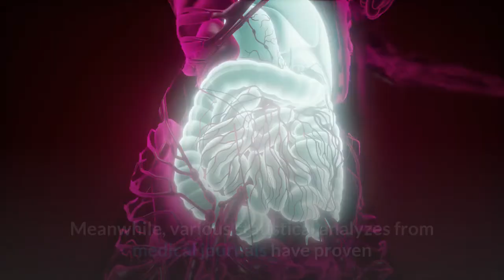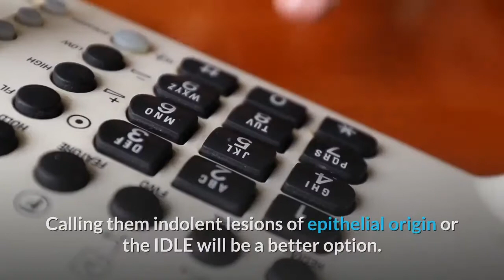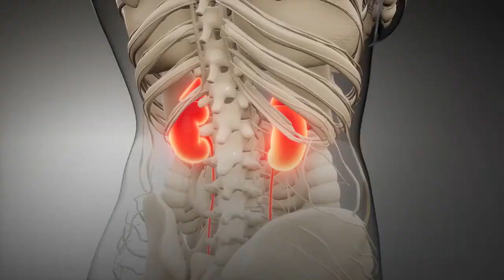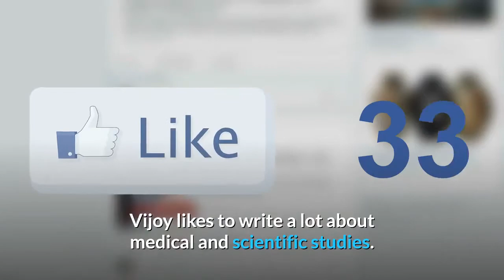How Early Detention of Cancer Can Be False In Certain Cases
One of the most powerful weapons used for battling cancer is the early detection. Yes! Cancer specialists and doctors feel an early diagnosis can be an effective means to ward off the dangers of cancer. However, some experts think this can be a double-edged sword. Of course, it is true that the early stages of cancer are more treatable when compared to the later ones. Most of the leading cancer specialists feel that the advanced diagnostic and zealous screening would find out small abnormalities in thyroid, breast, and various other issues.

These are often labeled as pre cancer or cancer and aggressive treatment is followed, even though they never cause any harm. So, as a result of this, experts feel a lot of people are undergoing treatments, surgeries, chemotherapy, radiations, and other kinds of treatment unnecessarily; which often lead to everlasting side effects. Meanwhile, various statistical analyzes from medical journals have proven that about 580,000 Americans die due to cancer and that too most of them reach their deathbed for cancers that developed between the time of screening and it spreads quickly without any chances of stopping.

Most medical experts feel that doctors are not finding enough lethal causing cancer and many of the cases are ones which are slow-moving that probably don't need to be found. In addition, scientific experts and medical councils feel that a major change has to be initiated on how the cancer has to be detected, and even on how it can be treated. Various suggestions have come forward, which involves devising new screening means to target the dangerous cancers, create registries to keep a track on lower-risk cancers, and remove the term called cancer for describing those precancerous and slow-growing tumors. Calling them indolent lesions of epithelial origin or the IDLE will be a better option.

However, the sad part is whenever patients hear the word called cancer, they assume it to be a disease that would progress, destroy the blood cells and vital organs of the body and lead to ultimate death. As per a recent findings found in a medical journal, people lose the hope to live as soon as they get diagnosed with cancer. Many physicians feel that people should be informative about the various kinds of cancer and they should act accordingly to it.

Honestly, this new thinking could bring about a huge amount of radical changes to the world of cancer care, which amounts to about $100 billion in medical cost in the US alone each year. This is being embraced by many of the medical associations and journal agencies. It is quite clear that the harm of over-diagnosis and cost to individuals and the health system is hitting the medical system.

The basic idea that not all types of cancer are deadly and life-threatening is greatly affecting the kind of treatment for prostate cancer. Doctors feel that this has drastically been able to reduce a small proportion of deaths caused due to cancer and helped in increasing the life expectancy of cancer patients. Even studies have shown that about 50% to 60% of the tumors that are detected while scanning grow quite slow and they never pose any kind of threat in the life of an individual. Treating them with radiation or surgery could create a substantial risk of incontinence and impotence.

Vijoy likes to write a lot about medical and scientific studies. Being a Journal Publishing Manager of a reputed university, it greatly helps him to identify the latest finding and scientific discoveries in the field of research.